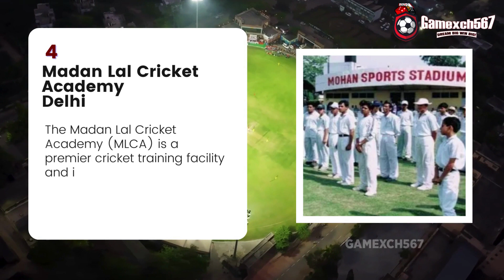Top 10 Cricket Academy in India | Gamexch567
Cricket Academy (Top 10 Cricket Academy in India)
In this video, we are going to discuss the top 10 cricket academies in India.

List of Top 10 Cricket Academy in India

1. Karnataka Institute of Cricket, Bangalore-First In Top 10 Cricket Acadamy in India
2. National Cricket Academy, Bangalore-Second In Top 10 Cricket Acadamy in India
3. Sonnet Cricket Club Delhi-Third In Top 10 Cricket Acadamy in India
4. Madan Lal Cricket Academy-Delhi-Fourth In Top 10 Cricket Acadamy in India
5. Sehwag Cricket Academy Jhajjhar Haryana-Fifth In Top 10 Cricket Acadamy in India
6. West Delhi Cricket Academy Delhi-Sixth In Top 10 Cricket Acadamy in India
7. Vengsarkar Cricket Academy Mumbai-Seventh In Top 10 Cricket Acadamy in India
8. LB Shastri Cricket Club, Delhi-Eighth In Top 10 Cricket Acadamy in India
9. Mulund Gymkhana Cricket Academy Mumbai-Ninth In Top 10 Cricket Acadamy in India
10. VB Cricket Academy Chennai-Tenth In Top 10 Cricket Acadamy in India